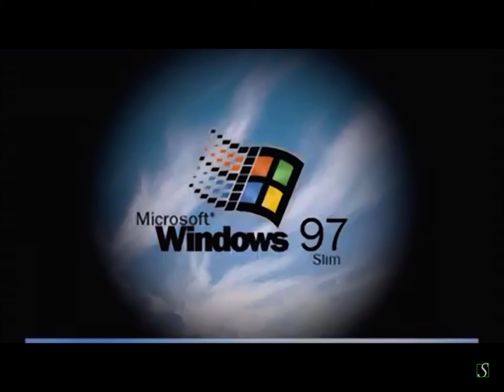Windows 97 slim